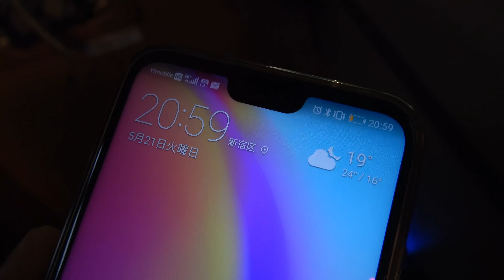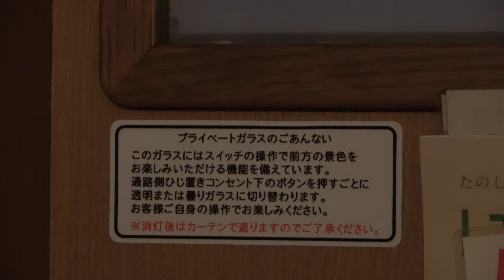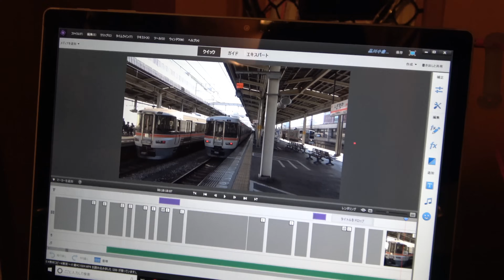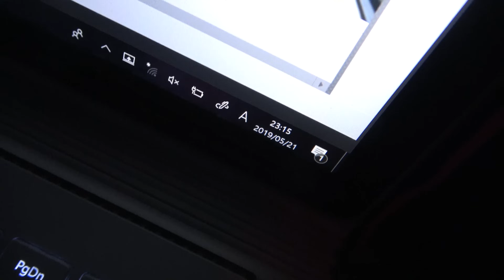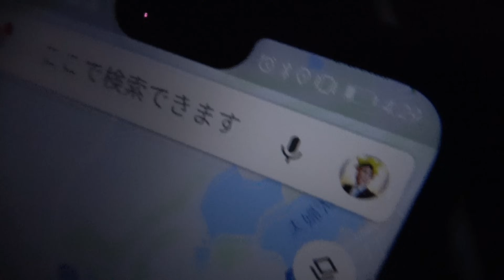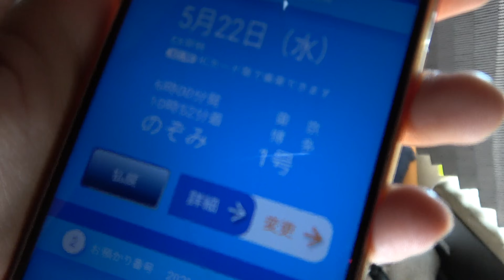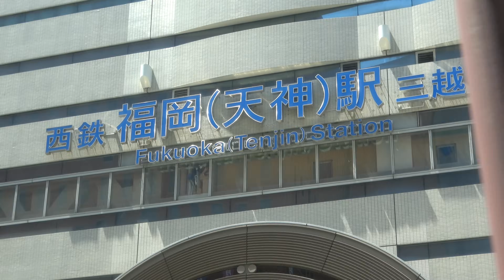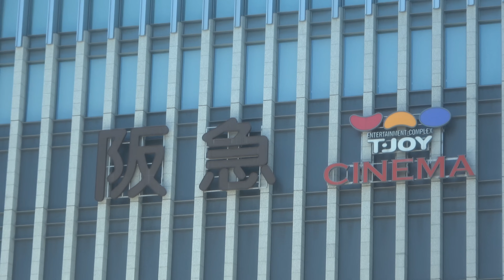東京→福岡の夜行バス「はかた号」に乗車 今はプレミアムシートもある【1905ハワイ11】新宿駅→博多駅 5/21-01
水曜どうでしょうで「キング・オブ・夜行バス」として紹介されたというはかた号は、かつて４列シートでしたが現在は３列独立式または個室席の構成で、豪華路線に転換しています。しかし流石に長時間の乗車は疲れました。

【1905ハワイ9】はカメラを購入した動画なのですが、まだ未完成です。今後作る予定です。

２０１９年５月21日～22日